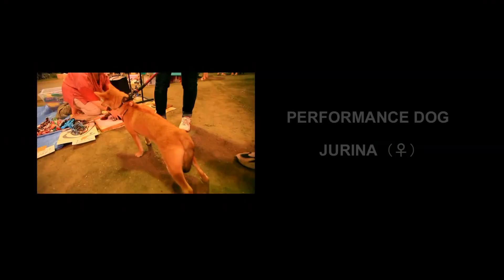【柴犬】癒柴わんこっ★その42「夏祭りとジュリナさんっ」■summer festival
■summer festival and jurina
Performance dog by Jurina
Movie & Music by Jana
BGM 「Jurina Day」

街で行われたお祭りの様子です。
今年はジュリナさんを連れて行きました。毎年２日間開催される、街の小さなお祭りです。

Canon EOS 5DmkⅡ

EF 16-35mm